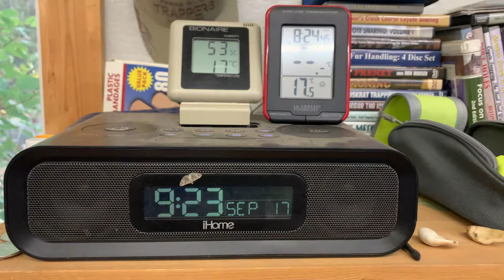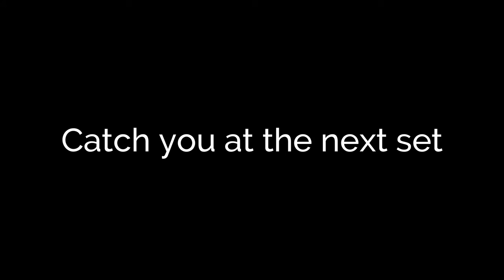Putting up beaver start to finish.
Working in the shop emptying out the freezers for the upcoming season.